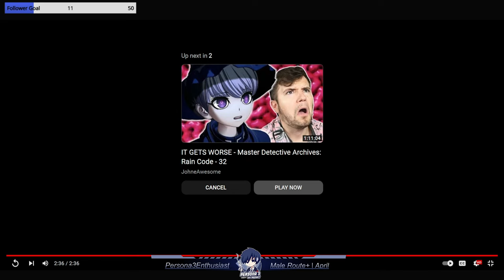"Meet S.E.E.S" | Persona 3 Reload Trailer Reaction